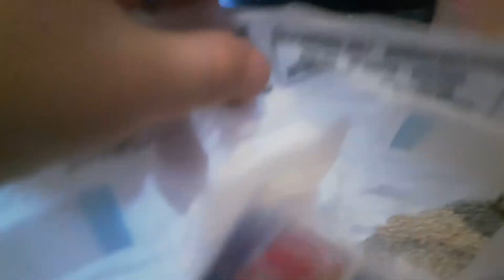7 January 2018